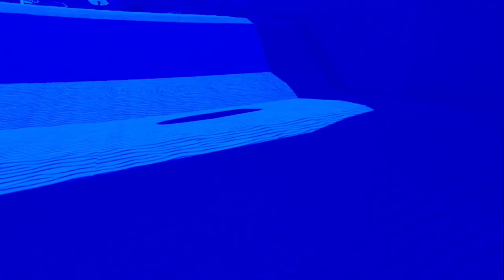THIS UPDATE IS SICK (cebus)